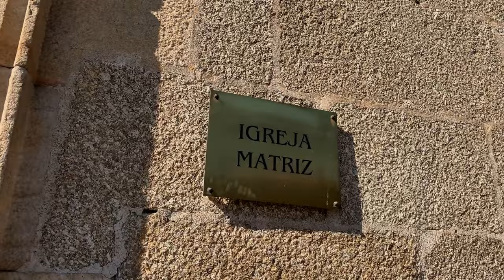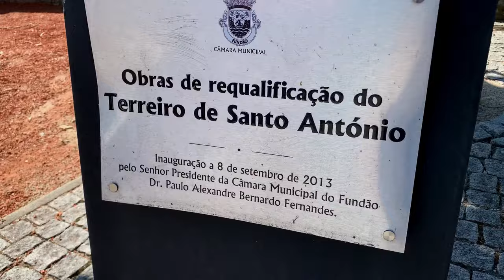#13 Central Portugal! Scouting our homestead area Castelo Branco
We stay in Central Portugal in our rental. Visiting Alpedrinha and her Palace. All in the area of Fundão, Castelo Branco. We will also reveal some good news. Keep watching because we have found our house somewhere in that week.

Ultimately, we want to live sustainably. And start living off the land and nature. But for that we first need a suitable place where we can grow old together and emigrate to Portugal from the Netherlands.

Follow us in our search of many km's. Maybe we found something yet!

XX
Jack & Ramona